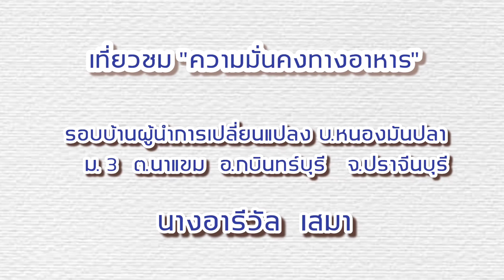สร้างความมั่นคงทางอาหาร EP.2 ปลูกผักเลี้ยงปลา ปิดหมู่บ้าน 3 เดือน ก็อยู่ได้ /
นาวอารีวัล  เสมา  หมู่ที่ 3  ตำบลนาแขม  อำเภอกบินทร์บุรี  จังหวัดปราจีนบุรี  ผู้นำการเปลี่ยนแปลง สร้างความมั่นคงทางอาหาร โครงการเสริมสร้างและพัฒนาผู้นำการเปลี่ยนแปลง